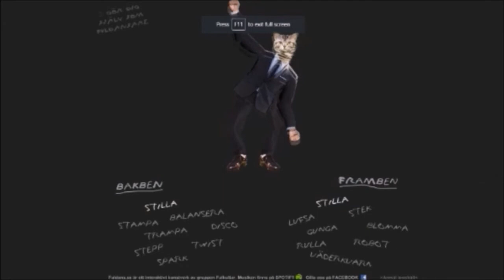Convent Time | Blasphemous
nun moment